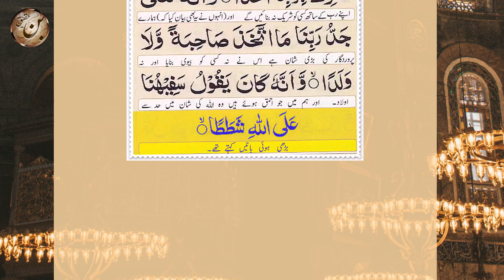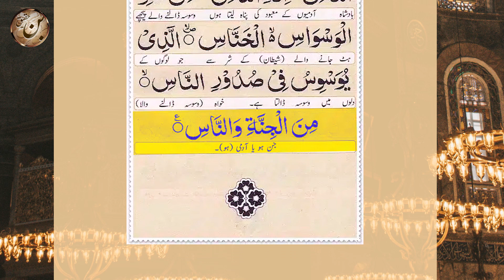Manzil Dua Full | منزل دعا | Kale Jadu Ka Tod | Kale Jadu Se Hifazat Ka Wazifa ,Episode 071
The Manzil Dua consists of a collection of short surahs (chapters) and verses from the Quran. It begins with Surah Al-Fatiha (Chapter 1), followed by specific verses and surahs that are known for their protective nature. The selected verses include Surah Al-Baqarah

The Manzil comprises the following verses of the Quran:

Surah Al-Fatihah (chapter 1): verses 1 to 7
Surah Al-Bakarah (chapter 2): verses 1 to 5, 163, 255 to 257, and 284 to 286
Surah Al-Imran (chapter 3): verses 18, 26 and 27
Surah Al-Ikhlas (chapter 112): verses 1 to 4
Surah Al-Falaq (chapter 113): verses 1 to 5
Surah Al-Naas (chapter 114): verses 1 to

Manzil Dua:
The most Merciful Manzil Dua is a collection of Ayaat and short Surahs from the Quran that are to be recited as a means of protection and antidote - Ruqya from Black Magic, Jinn,Witchcraft, Sihr, Sorcery, Evil Eye and the like as well as other harmful thing. The manzil Dua is prescribed to be read one or three times in one sitting. This may be performed once or twice a day, in the latter case once in the morning and once in the evening.

manzil dua cure and protection from black magic
dua e manzil protection from black magic shaikh mishary alafasy
manzil dua episode 40 cure and protection from black magic
manzil dua J manzil dua J
islamic dua dua for cure n protection of black magic dua for nazrebad cure and recite quran
manzil dua J
cure and nature's beauty
manzil dua Jjles manzildua aisha bilal official
manzil dua J cure and alquran alkareem
hafiz farhan rehman popular manzil dua Jep
most popular manzil dua J hafız fakhir rehman manzil dua Jep 04
Manzil
Manzil Dua
Manzil surah
Surah Manzil
Surah manzil
full surah manzil
manzil dua
dua manzil
manzil dua cure for magic
manzil daily
manzil surah
manzil recitation
manzil tilawat
popular manzil
best short quran recitation
beautiful quran recitation 1 hour
beautiful quran recitation makkah
top 10 most beautiful quran recitation
tilawat
relaxing quran
surah yaseen beautiful voice heart
yaseen sharif
surah yaseen sheikh
quran tilawat with urdu translation full
surah baqarah full tilawat
دعاء
دعاء دخول المنزل
دعاء مستجاب
دعاء الرزق منزل
دعاء لشراء منزل
منزل
دعاء لمنزل جديد
دعاء الدخول للمنزل
فضل دعاء دخول المنزل
دعاء شراء منزل جديد
دعاء الحصول على منزل
دعاء للحصول على منزل
دعاء الدخول الى المنزل
دعاء لتسهيل شراء منزل
دعاء لامتلاك منزل جديد
دعاء الخروج من المنزل
دعاء الحصول على منزل جميل
دعاء دخول البيت
شراء منزل
دعاء الحصول على بيت
الرقية الشرعية للسحر
الرقية الشرعية للزواج
الرقية الشرعية كاملة
الرقية الشرعية من العين